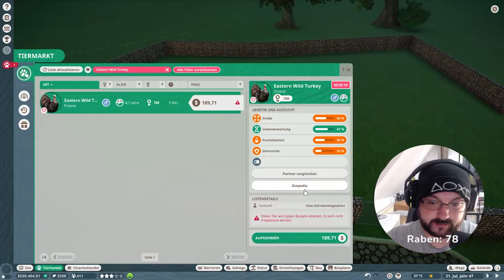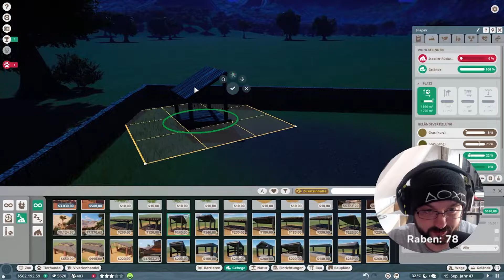Planet Zoo Gameplay ♠Gehege für Schnappschildkröten/Deutsch♠ MODS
Planet Zoo Gameplay ♠Gehege für Schnappschildkröten/Deutsch♠
Ey ihr Anstalts Menschen hier gibt es wieder eine kleine Gameplayauschnitte EVIL WEST

Genre: Konstruktion und Management-Simulation, Casual Game, Planspiel
Entwickler: Frontier Developments